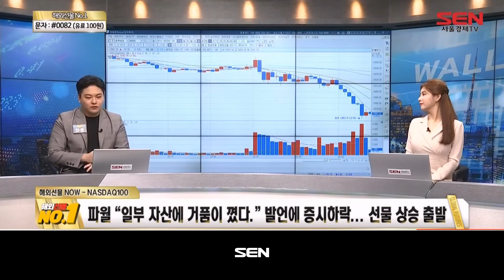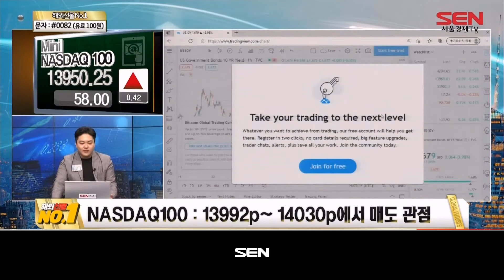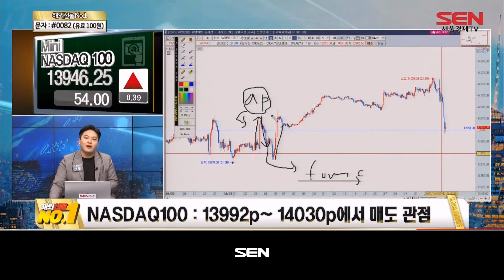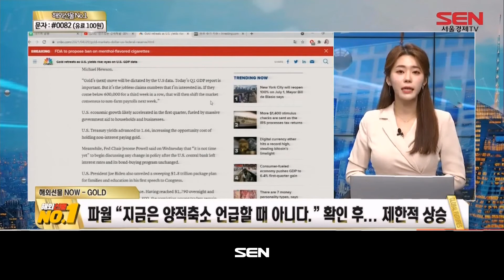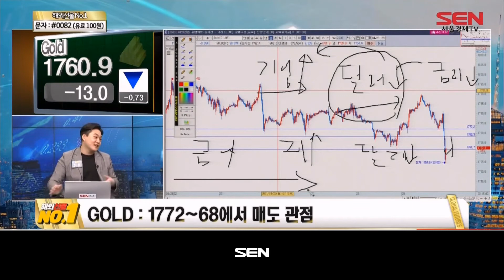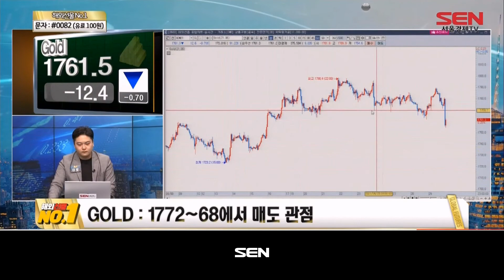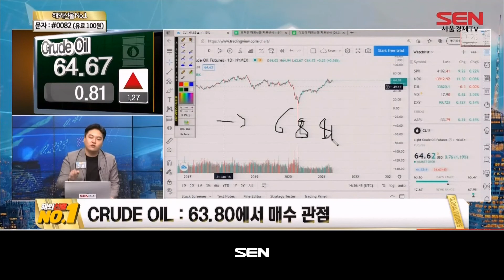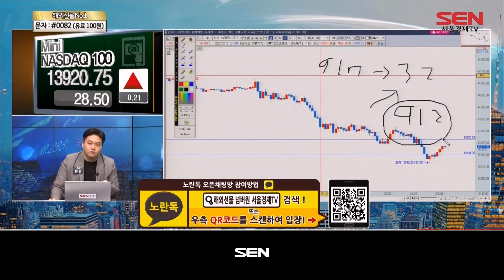해외선물 NO.1_129회_20210429